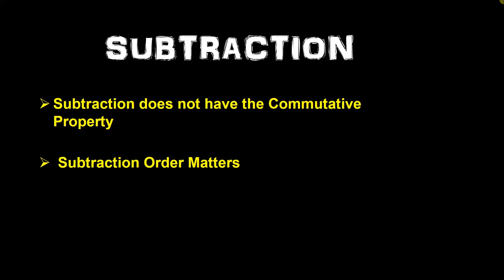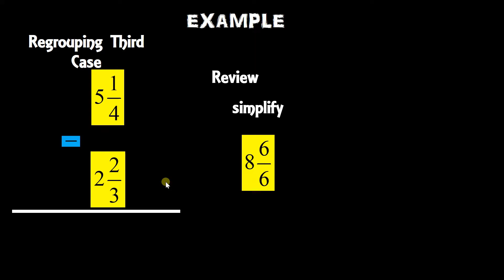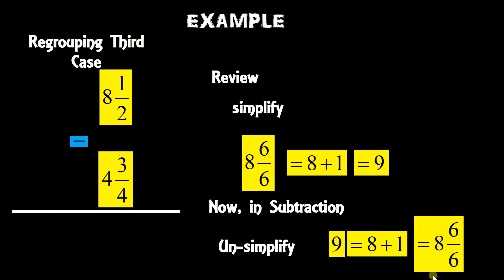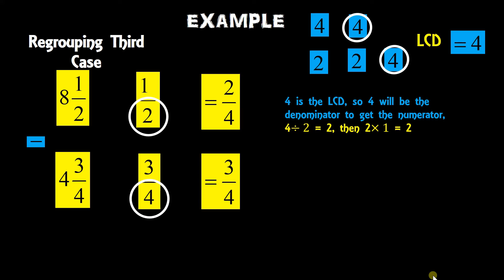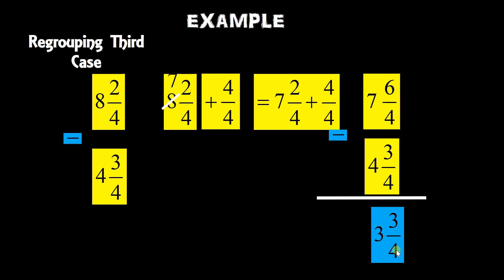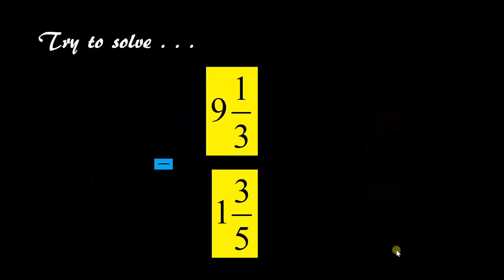Subtraction of Mixed Fraction with Regrouping 3rd Case